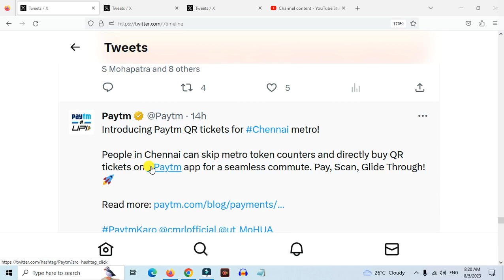Metro Ticket Purchase By Paytm Just 1 Click | Paytm Metro Ticket Booking In Just 1 Click New Update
1. Metro Ticket Purchase By Paytm Just 1 Click | Paytm Metro Ticket Booking In Just 1 Click New Update